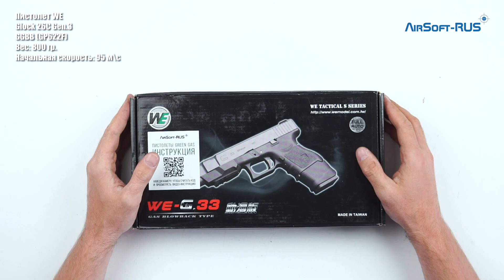Пистолет WE Glock 26С Gen 3 GGBB GP622F